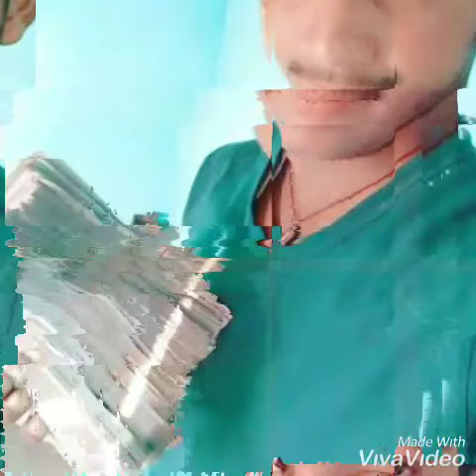ChaNDiGaRH PoLiCe PanjABi sonG LiON of Bijnor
LiON
Jaat land